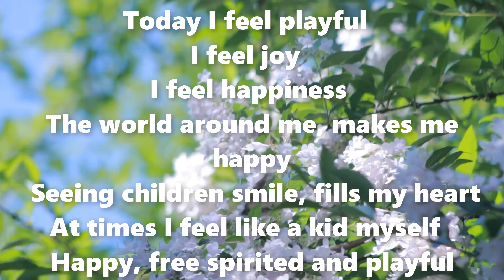Affirmation #16 Playful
Hi beautiful Mama.   Time to take a minute for you!
When repeated daily, affirmations can turn any negative feelings and fear related to your pregnancy … into beautiful positive ones. Calming ones!
Read along with me and repeat these throughout your day.

Mama, If you got some inspiration and value out of my video, then I why don’t you "subscribe" to my channel and turn the notifications on for more videos like this:    You’re Having A Baby- You Tube

Having A Baby is all about  helping beautiful pregnant mama’s have an amazing pregnancy journey.  In my opinion that means so many things, but mainly maintaining a healthy, happy pregnancy - in mind , body and soul.  🧡

*** CONNECT WITH DIANE ON SOCIAL MEDIA ***

Youtube  You’re Having A Baby- You Tube

Please understand that by watching Diane Rusk’s videos, listening to her meditations or enrolling in her programs or App, does not guarantee any results.  Always consult with your physician/doula/ health care advocate before starting any process including but not limited to meditation, breathing, visualization techniques

If you're not willing to accept that, please DO NOT WATCH DIANE'S VIDEOS OR SIGN UP FOR ONE OF HER PROGRAMS.